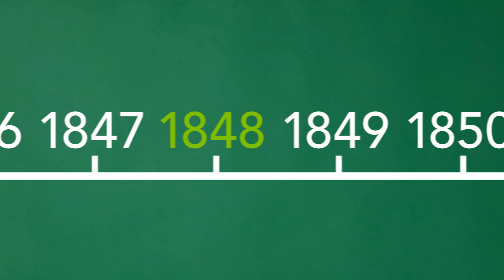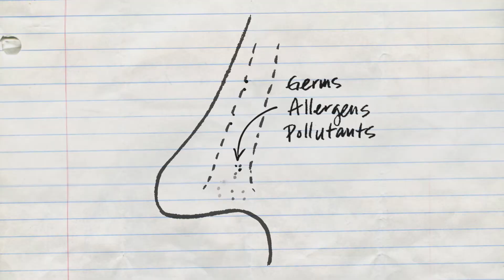Embrace the Unconventional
Throughout history, hygiene practices have always been questioned. But when everyone agrees, its not weird anymore. Find out why we believe, washing your nose, can be the next best modern hygienic practice!